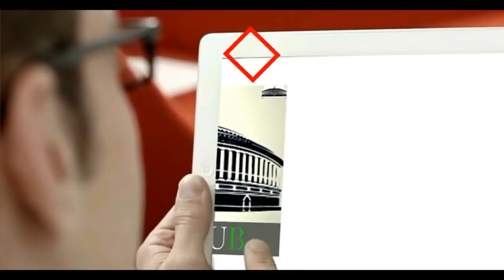प्रियंका गाँधी की प्रयागराज से ''गंगा यात्रा'' देखिये 🚢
Priyanka Gandhi's Boat Yatra From Prayagraj, Uttar Pradesh
प्रियंका गाँधी की प्रयागराज से बोट यात्रा देखिये

जाति-वर्ण की संकीर्णता, भेदभाव से ऊपर उठकर तीर्थ स्थान सभी को एक समान रूप से गले लगाकर विश्वधर्म, मानवता का संदेश देते हैं।
त्रिवेणी संगम, प्रयागराज।

कांग्रेस महासचिव प्रभारी श्रीमती Priyanka Gandhi ने तीर्थराज प्रयागराज स्थित त्रिवेणी में बड़े हनुमान जी मंदिर में विधिवत पूजन-अर्चन कर दौरे की शुरुआत की।

साँची बात: नयी राजनीति, नयी शुरुआत
भगवान् के आशीर्वाद के साथ।

“इतनी दूर से कैसे पहचाना?”

Congress General Secretary Priyanka Gandhi Vadra all set to begin her mega 3-day boat ride in river Ganga from Prayagraj. Her last stop will be Varanasi. She will cover a stretch 140 kilometres.

No monologue, Only dialogue.

AICC, General Secretary Smt. Priyanka Gandhi to interact one on one with the people of Uttar Pradesh.

We believe to take every one forward, to make a progressive UP.

Ab hogi Sanchi Baat, aur nahi hogi Mann Ki Baat.

Congress General Secretary Priyanka Gandhi Vadra begins her ‘Ganga Yatra’ from Prayagraj to Varanasi